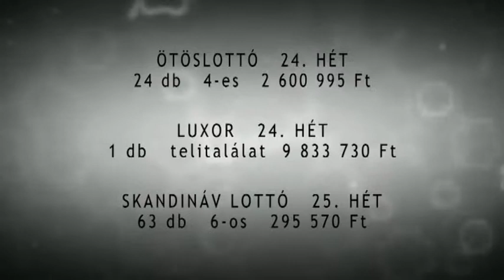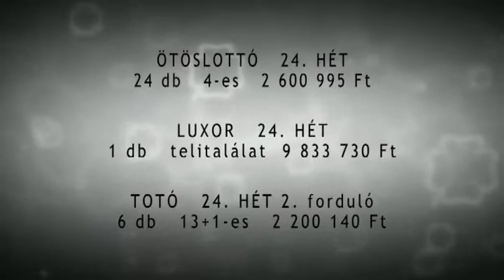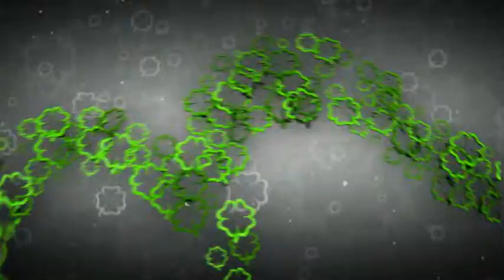Szerencse Híradó // 2013. június 20.